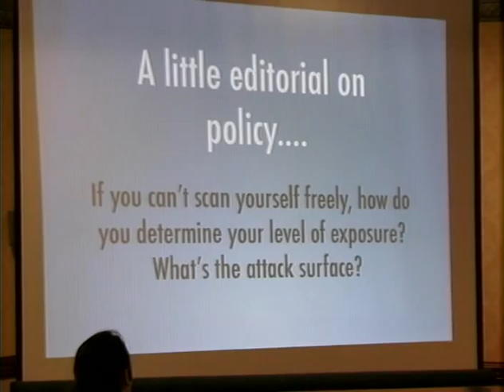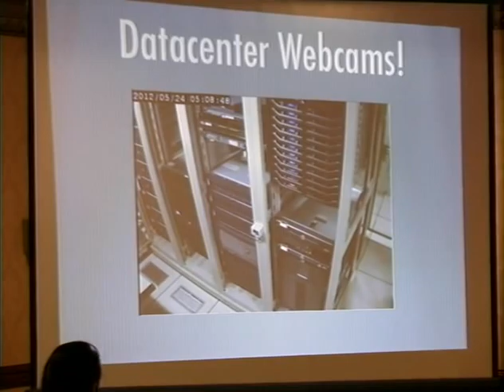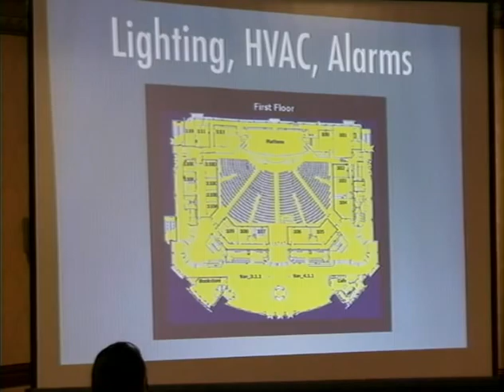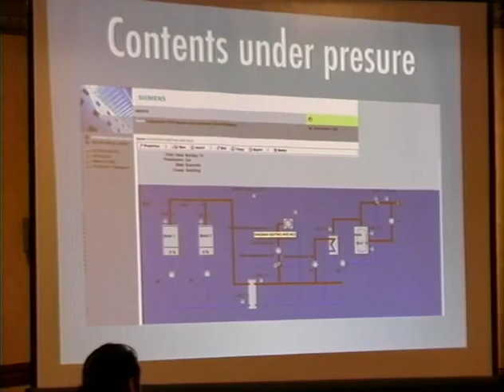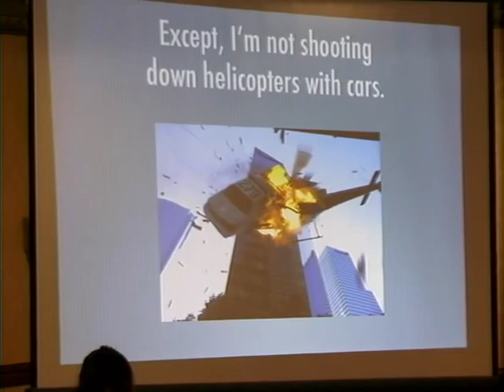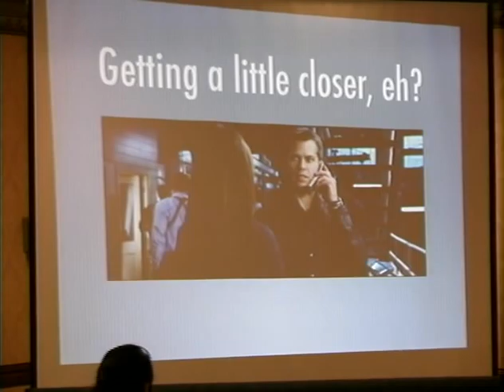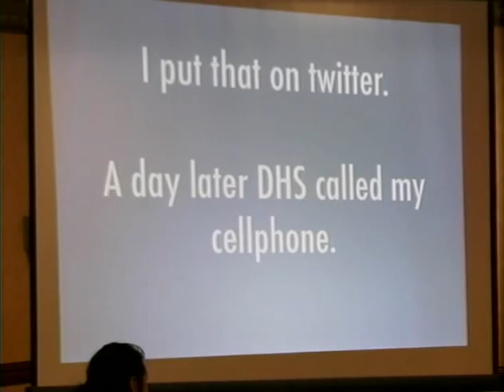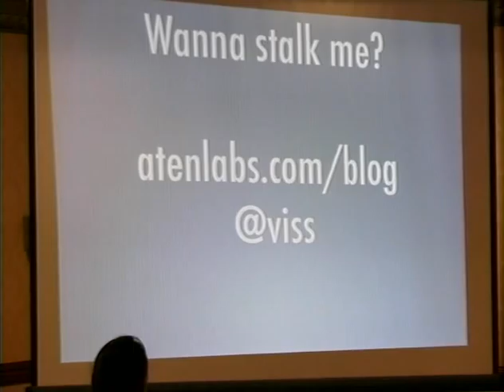LayerOne 2012 - Dan Tentler - Carpe Datum: Drinking from the espresso fire hose we know as Shodan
Have you ever stayed up until 5am fiendishly digging around on shodan? I have. More times than I care to admit. I'm starting to find patterns. Shodan is genius. It's a glorious search engine that catalogs the banners from TCP connections on several ports -- for the entire IPV4 internet. This makes for some bodacious late night reading. The findings, on the other hand, are in a lot of cases most heinous. SCADA, Power company networks and controls, thousands of webcams, weed growrooms, .gov/.mil border routers and sharepoint systems. It's a little overwhelming. I decided to sift it all through a strainer to make it easier to take in. So I wrote a scraper script and a viewer to better parse the results! Come with me on an excellent adventure -- but without Bill or Ted -- more like the haunted mansion ride, except all the ghosts and spooks are systems or cameras left wide open on the internet. Did you know you could telnet into hydrogen fuel cells? Neither did I!